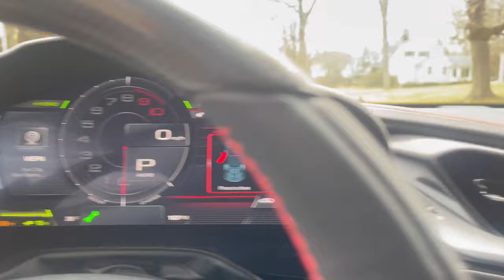2022 Ferrari SF90 Stradale Walk-around Video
Just a few years ago, Ferrari and everyone in it looked down on
electric cars like peasants, rubbish that belonged to the hands of
boring people who did boring things. Ferrari had made things perfectly
clear; an electric motor would never be in one of their vehicles. That
is, of course, until the fastest-production Ferrari in the world was
built, and it was a hybrid. As the first-ever plug-in hybrid Ferrari,
the SF90 Stradale had the supercar world's attention and didn't
disappoint. While some argue that the SF90 doesn't capture the driving
essence that Ferrari does so well, the fact that the SF90 is one of
the fastest-production Ferraris in the world is a statement of its
own. This stunning 2022 Ferrari SF90 Stradale is currently up for
sale.